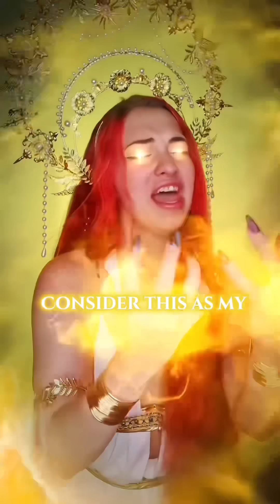“Warrior of the Mind” and “My Goodbye” from Epic the musical!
🔴 I don’t own any music used! 🔴

🖤TikTok🖤 @crazycae